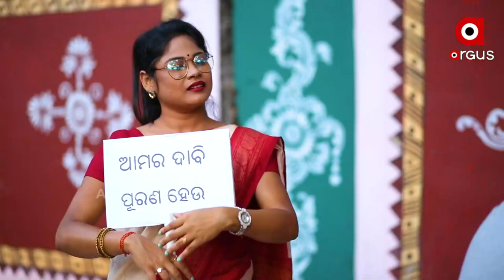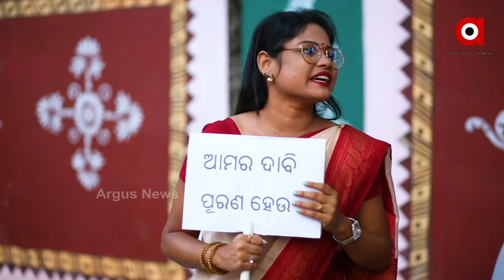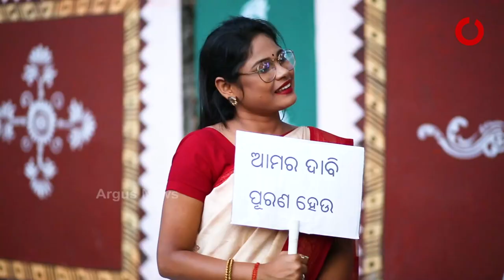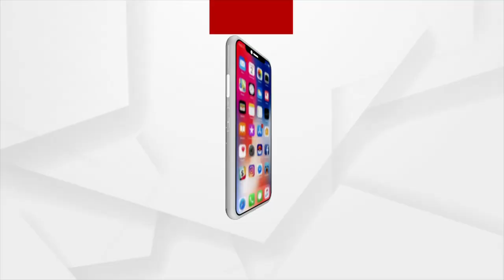ଦିଦି ବୁଝାଉଛନ୍ତି ବାବୁଲାକୁ ହେଲେ ବାବୁଲା ବୁଝିପାରୁନି !